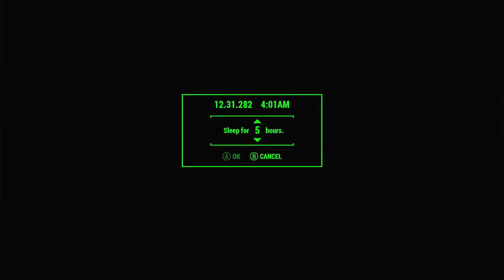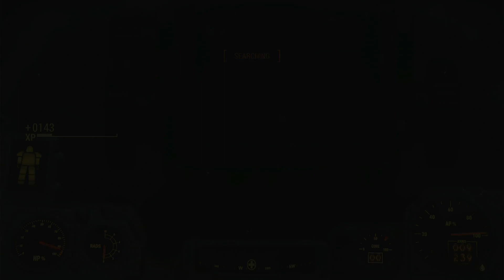Fallout4 Frost Plus - Permadeath Trilogy Ep.68 LOSING IT - AGAIN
LOSING IT - AGAIN

Fallout Frost (with Frost Plus and Frost Unofficial Updates) is the first of three games I will be playing as permadeath. If my character dies for any reason the playthrough is over and I move to the next game.

Fallout Frost Plus and Frost Unofficial Updates both add new elements to the gameplay of the original Frost overhaul mod.  While this isn't a let's play style walkthrough, let's see what we find! By the way, I will NOT be using VATS!!

Apart from classical, all music in this playthrough is written and recorded by myself.

MOD LIST:

Scrap Everything (with Automatron Invisible Mesh Fix) Fallout 4 Music Replacer - Lock Your Doors 'N' Containers Survival Quick Save-No Sleep Till Bedtime No More Leaping Ghouls Scavver's Toolbox Frost Survival Simulator Frost - Unofficial Boston FPS Fix
Frost- Interior Cell Fixes Frost Unofficial Updates Longer Lasting Fusion Cores (x2) Sofa Surfer-Sleeping on Couches